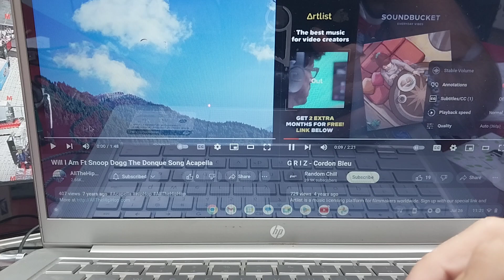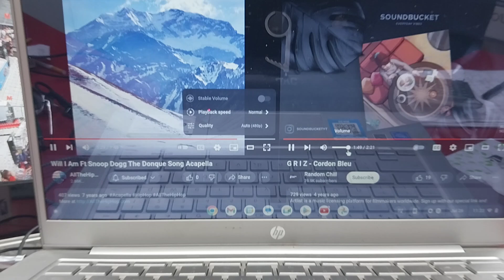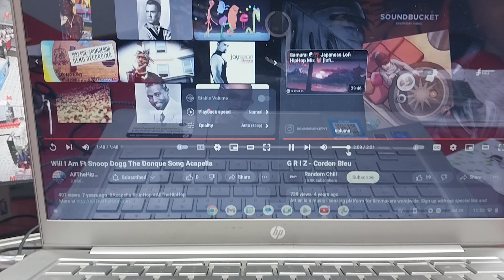Will.i.am, Snoop & Griz ~ the donque song/cordon bleu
4/5